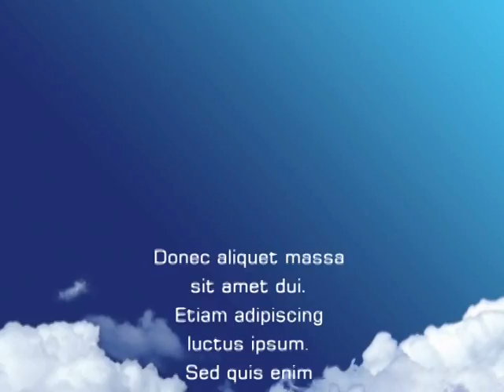Fish Weir 1949 @ Ballyhac